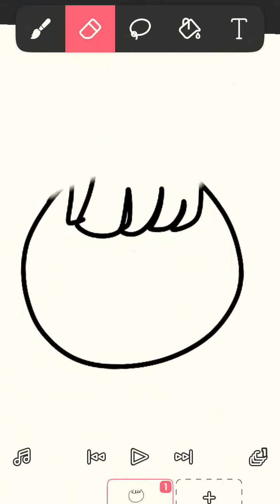Ragatha dibujo DIGITAL❤❤❤❤💃🍓